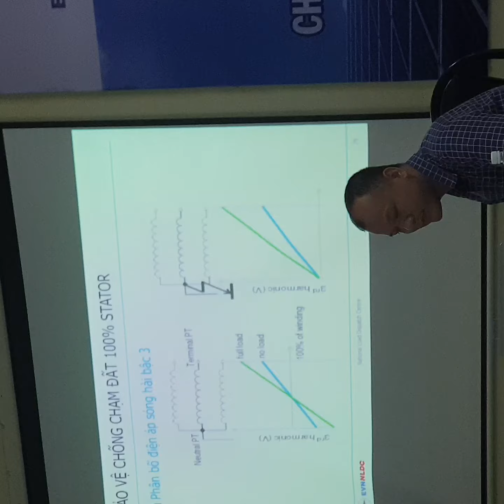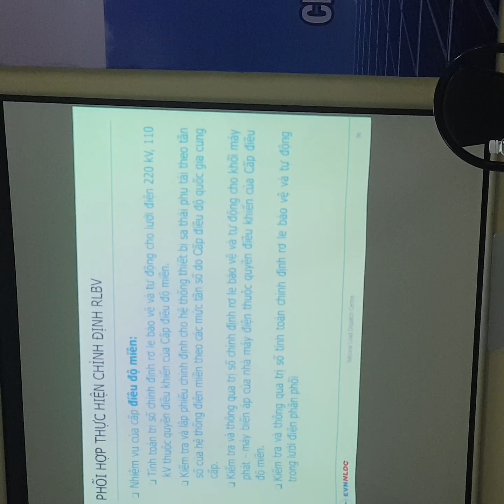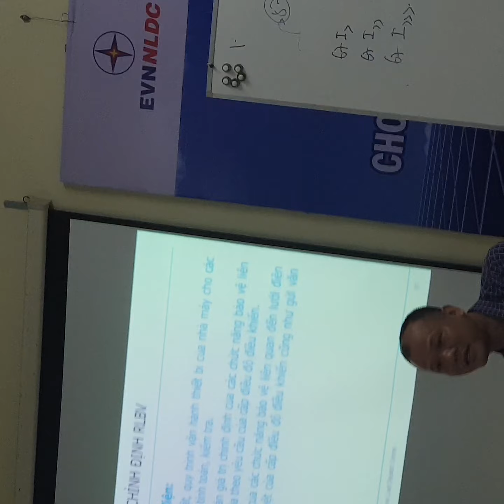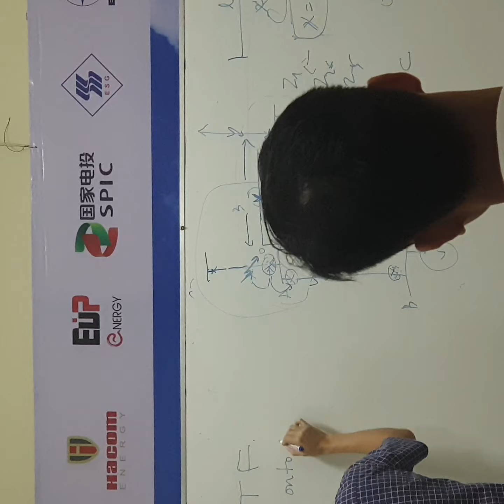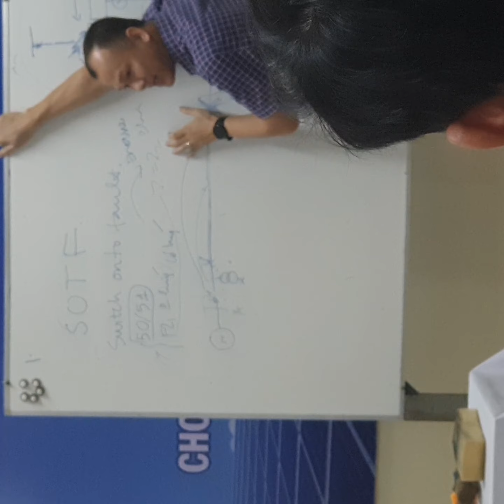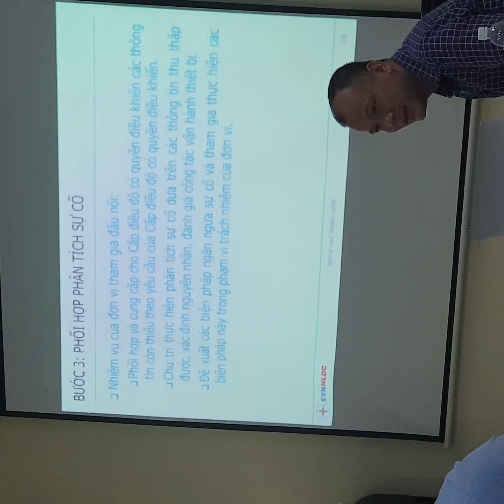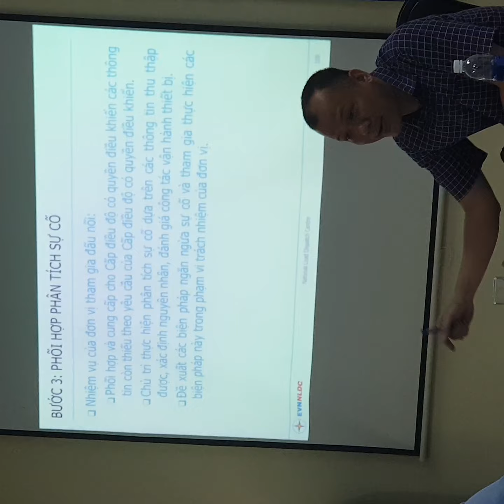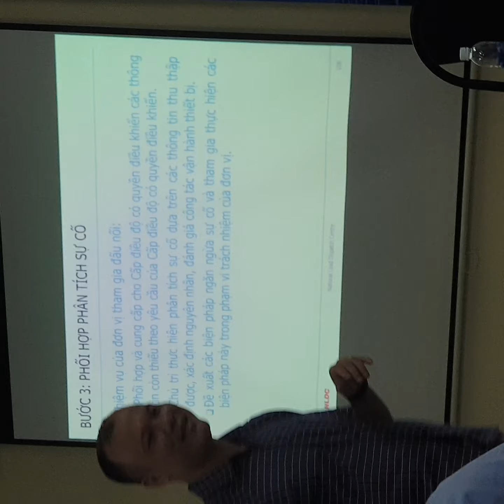Bảo vệ máy phát